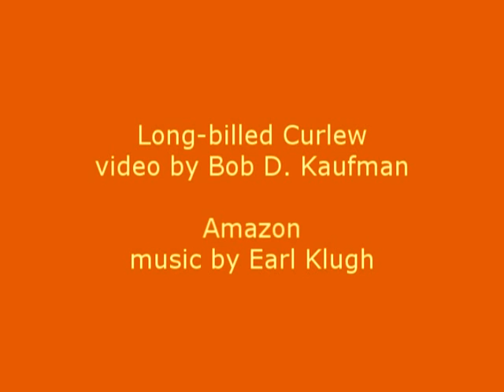Long-billed Curlew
A long-billed Curlew eating a mussel, shell and all.